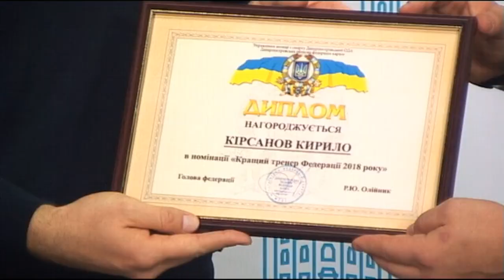Дніпро Футбол від 13.01.2019 гості